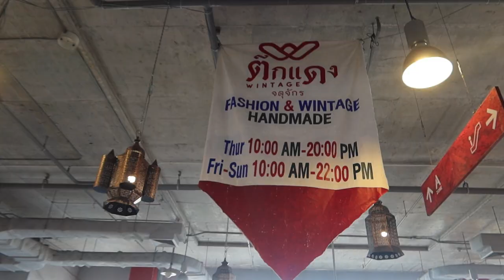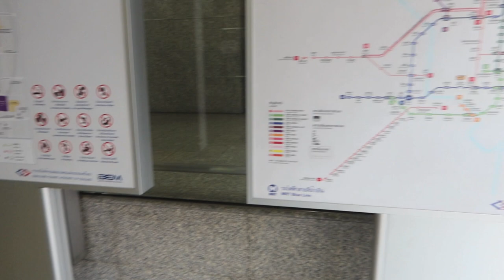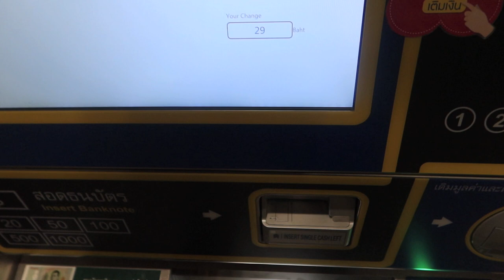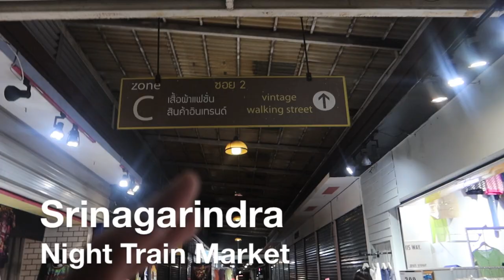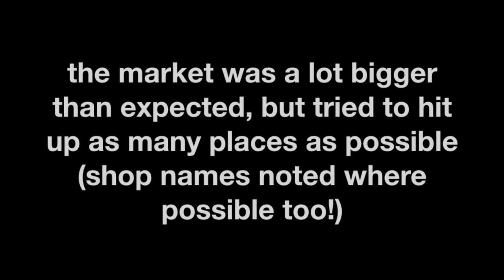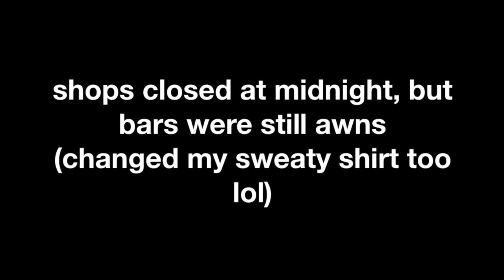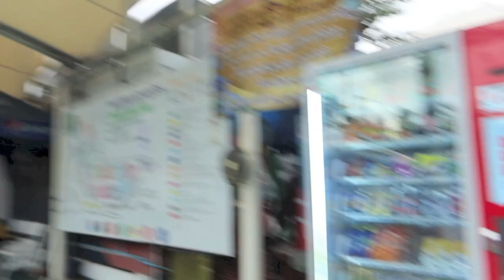Vintage shopping in Bangkok | Unfound Projects | Srinagarindra night train market | Bangsue Junction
Bangkok, Thailand - Hi there!

One of my favourite vlogs I've done! Vintage shopping in the crazy city of Bangkok. I managed to check out some of the key vintage / thrift shops and areas in Bangkok (knowing that there are more!), namely Unfound Projects in Siam, the GOAT'd Srinagarindra night train market and the famous Bangsue Junction in Chatuchak.

Shoutout to the OGs Street Etiquette for the inspo.

Timestamps:

0:00 Intro
1:00 quick feed in Chinatown
2:22 Unfound Projects
4:03 Srinagarindra night train market
8:45 Bangsue Junction (Wintage)
13:07 quickie at Chatuchak weekend market
God bless

Miguel